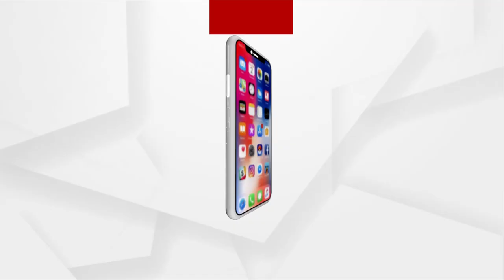ମଣ୍ଡଲା ଆର୍ଟ ସୁଶ୍ରୀଙ୍କୁ ଦେଲା ପରିଚୟ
ଲକଡାଉନ ଆଣିଦେଲା ସଫଳତା। ଆଉ ଏହି ସମୟରେ ଡ଼ଟ ମଣ୍ଡଲା ଚିତ୍ରକଳାକୁ ପାଥେୟ କରି ଚିତ୍ର ଆଙ୍କିବା ଆରମ୍ଭ କରିଥିଲେ ସୁଶ୍ରୀ । ଏହି ଆର୍ଟକୁ ନେଇ ଆଜିର ଦିନରେ ସେ ଜଣେ ସଫଳ ଅନଲାଇନ ବ୍ୟବସାୟୀ ଭାବରେ ନିଜର ପରିଚୟ ସୃଷ୍ଟି କରିପାରିଛନ୍ତି  ।